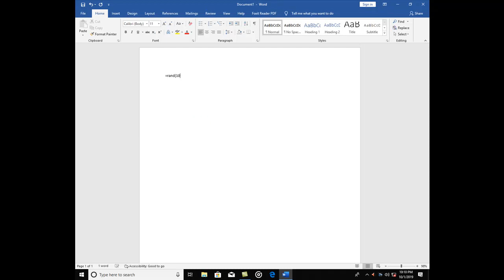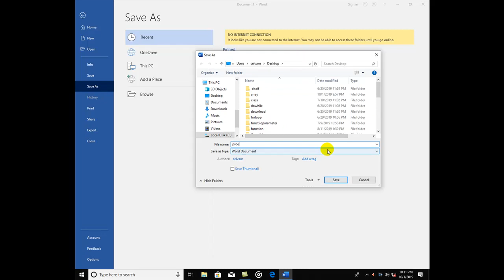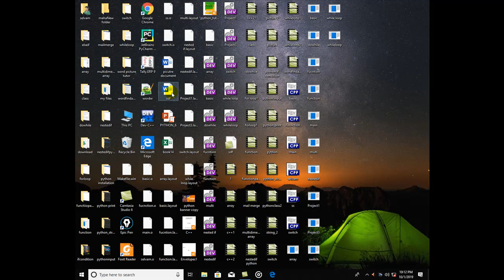Microsoft office word 2019 protect document with password tamil tutorial